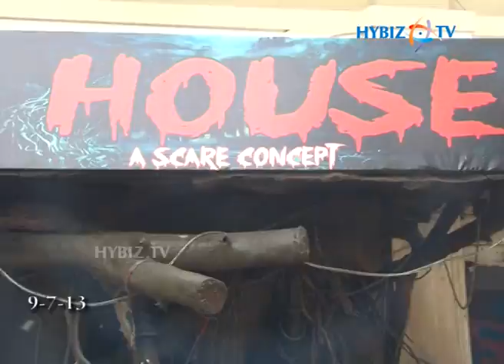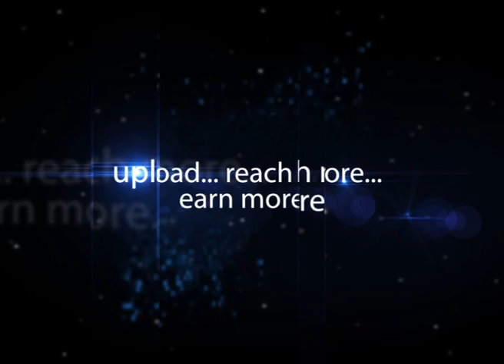The NTR Gardens - Famous for the Recreational Parks in Hyderabad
The NTR Gardens